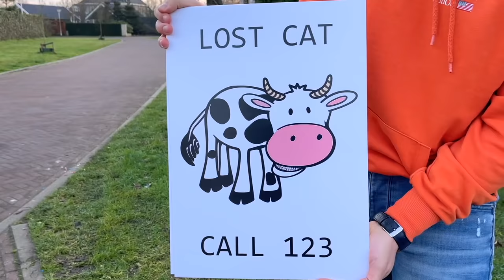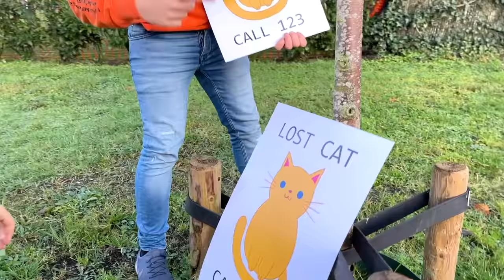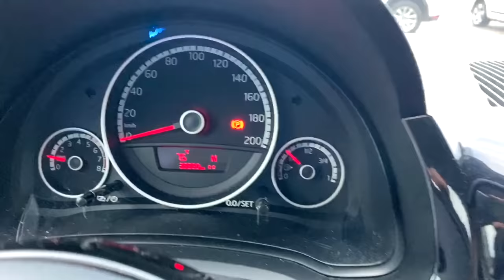Jason and funny stories about our cat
Jason and the most funny stories about our cat! We had a birthday party, we lost and find the cat and we got cat food at the supermarket!